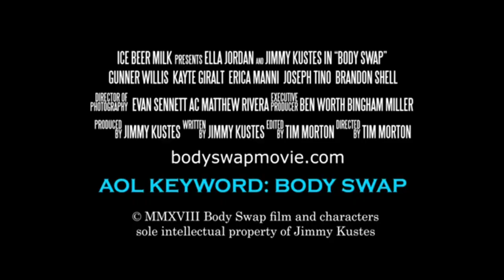Body Swap - Movie Trailer (New 2019) Ella Jordan, Romance Movie